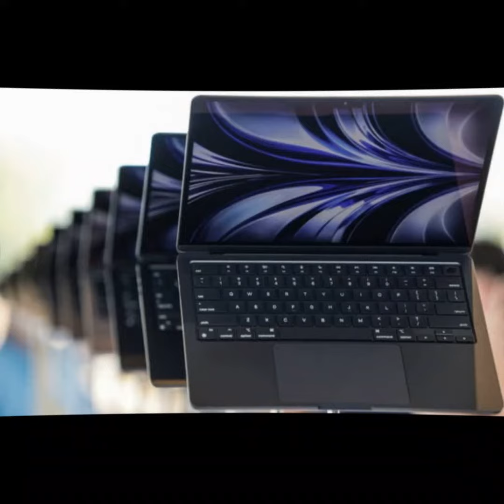Apple is the biggest loser in the personal computer market